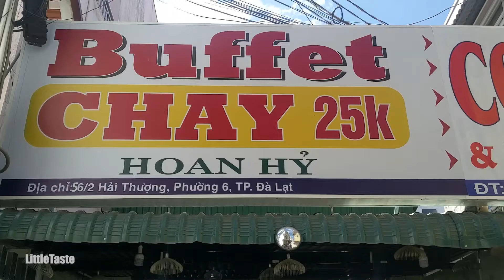Vietnamese Buffet Vegetarian Food 1$ - Ăn Chay Thả Cửa Với 25k